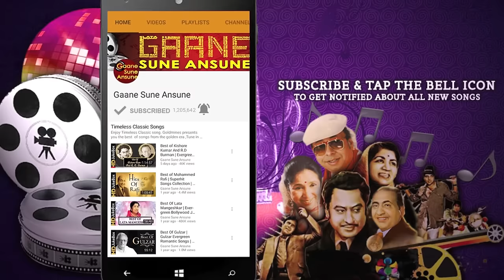Tere Bin Soone Nain Humare|Mohammed Rafi,Lata Mangeshkar| Meri Surat Teri Aankhen Songs |Asha Parekh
Presenting TERE BIN SOONE NAIN HUMARE (I) FULL VIDEO SONG from MERI SURAT TERI AANKHEN movie starring Ashok Kumar, Asha Parekh & Pradeep Kumar in lead roles, released in 1963. The song is sung by Mohammed Rafi and Lata Mangeshkar music is given by S.D.Burman, music is available exclusively on Gaane Sune Ansune.

Song: TERE BIN SOONE NAIN HUMARE (I)
Singer: MOHAMMED RAFI, LATA MANGESHKAR
Music Director: S.D.BURMAN
Lyricist: SHAILENDRA